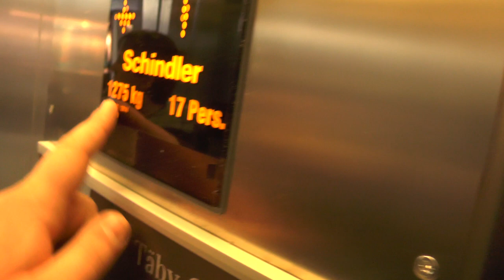2014 Schindler 5400 MRL-Traction Elevator @ Täby Centrum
ELEVATOR INFORMATION!

Duo with @FinnishLiftFilmer1993

Manufacturer/Tillverkare: Schindler
Model/Modell: 5400
Installation year/Byggår: 2014

Location/Adress: Täby Centrum @TheTabyCentrum (Lift FH4) | Stora Marknadsvägen 15, 183 70 Täby SWEDEN!